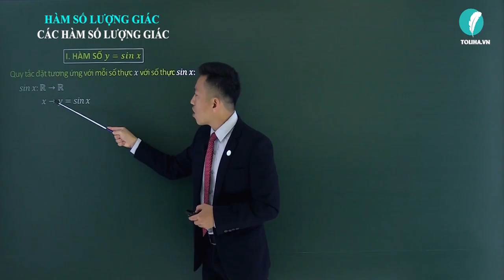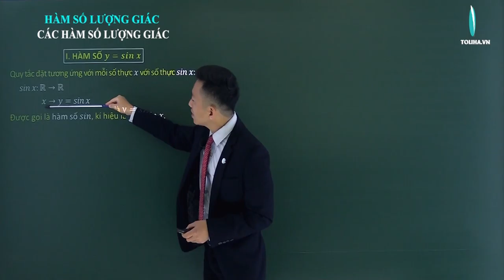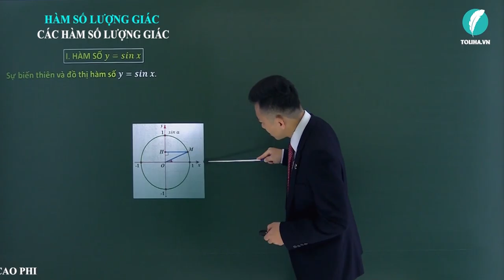Các hàm số lượng giác - Lượng giác - Đại số 11 LT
Các hàm số lượng giác - Lượng giác - Đại số 11 VD
* NỘI DUNG BÀI HỌC:
KIẾN THỨC CẦN NHỚ (PHẦN I) (TRẢI NGHIỆM)
I. Hàm số y = sin x
II. Hàm số y = cos x
III. Tính tuần hoàn và chu kì của hàm số lượng giác

DẠNG 1: TÌM TẬP XÁC ĐỊNH CỦA HÀM SỐ (TRẢI NGHIỆM)

DẠNG 2: HÀM SỐ CHẴN, HÀM SỐ LẺ

DẠNG 3: CHU KÌ TUẦN HOÀN

KIẾN THỨC CẦN NHỚ (PHẦN II)
I. Hàm số y = tan x
II. Hàm số y = cot x

DẠNG 1: TÌM ĐIỀU KIỆN XÁC ĐỊNH

DẠNG 2: CHU KÌ TUẦN HOÀN

- Câu châm ngôn: trên bước đường thành công ko có dấu chân của kẻ lười biếng.
- Quan điểm: Dạy toán là dạy cách tư duy, phân tích
- Số khoá học trên trang: 03